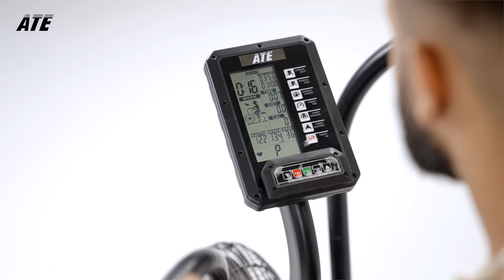ATE Air Bike Elite: Your Ultimate Fitness Companion!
Take your fitness journey to the next level with the ATE Air Bike Elite – a premium air bike designed to deliver a smooth, full-body workout. Whether you're aiming to enhance your cardio endurance, build strength, or get a high-intensity workout, the Air Bike Elite is the ideal choice for home gyms, CrossFit, and commercial fitness center's.

Why Choose the ATE Air Bike Elite?

Unmatched Comfort: Featuring a Dual Belt and Chain Drive system, this air bike ensures a smooth and comfortable ride. The thick, wide saddle is engineered to support all body types, offering exceptional comfort even during long sessions.

•Full-Body Cardio with Air Resistance: The fanned flywheel creates air resistance, meaning the harder you pedal, the more resistance you generate. This dynamic resistance model ensures that every workout continuously challenges your endurance, stamina, and strength. It's perfect for both beginners and advanced athletes.